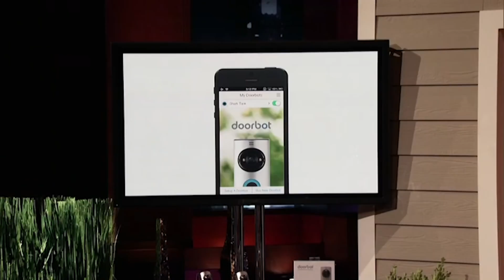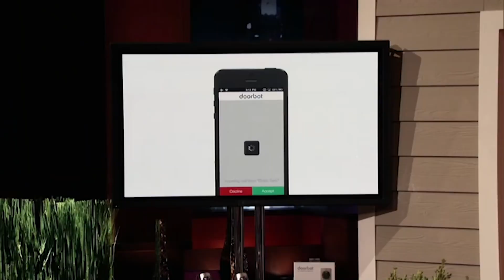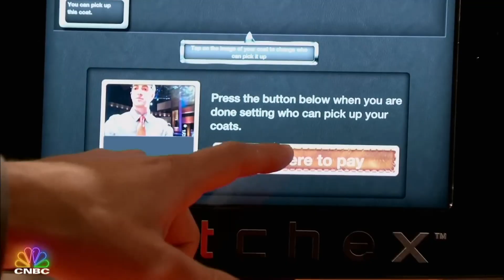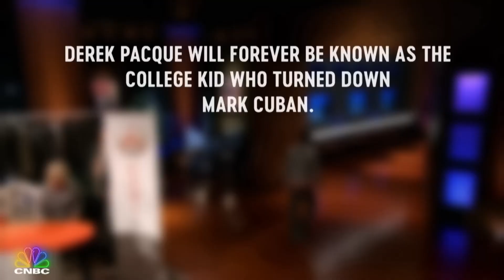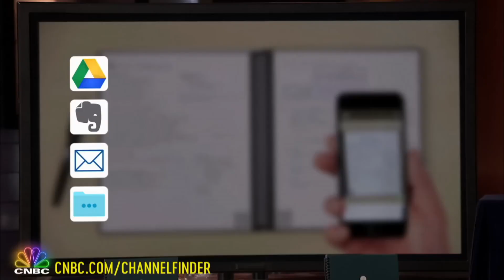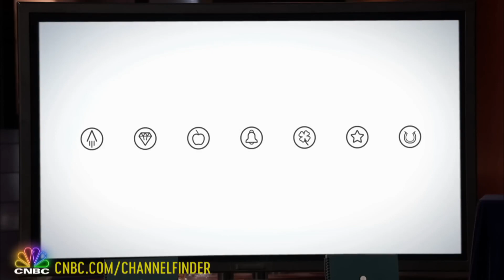Shark Tank REJECTED Man Returns As a Shark!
the hit reality TV show that showcases some of the brightest and most innovative minds in the business world. Join the "sharks" as they hear pitches from aspiring entrepreneurs, evaluate their products and ideas, and decide whether to invest in their ventures. With drama, humor, and valuable lessons about what it takes to succeed in business, "Shark Tank USA" is a must-watch for anyone interested in startups, innovation, and the American Dream.